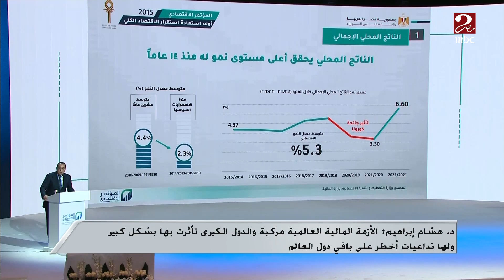د. هشام إبراهيم: احنا في أزمة مركبة تؤثر على المستوى الدولي والاقتصاد العالمي يتغير